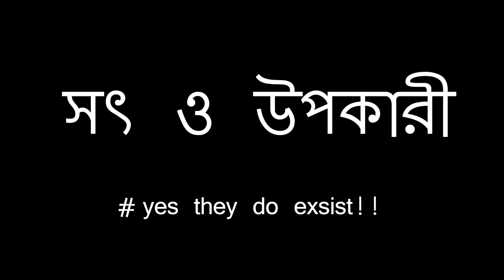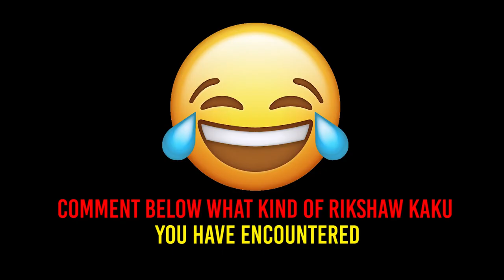Funniest Video Ever || Types of Rikshawala - Funny Comedy - Bangla Natok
It is absolutely FREE...

ABOUT ME:
Heeellooo Lovely People
I am Bithika Datta( aka Pooja Bithika)
 I make videos on fun & relatable skits, style ideas & look book video, shopping hauls, product review, makeup tutorial, Lifestyle & lots more . I hope you enjoy watching my videos. Get to know me more closely on Instagram @bloglifeofbithika By the way, it would be great if you SUBSCRIBE my channel & press the bell icon after that, so you don't miss any of my new videos.
 Keep Following my videos , spread LOVE Until I post my next video make sure to SMILE once a day and be happy :)

Take Care

Xoxo
Equipment Used:
Camera: Canon 600D with 18-55mm & 50mm Canon Lense
Editing Software: Adobe Premiere Pro
Mic: Boya
Lights: Ring Light & LED Strip from OSAKA

Few Other links:
My video Shooting gadgets

My YouTube Background room Decor items